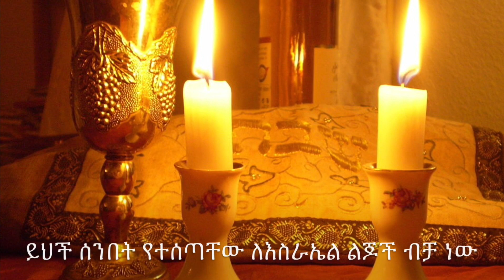በእስራኤል ሀገር የሚኖር አይሁድ የሆነ ሁሉ የኦሪትን ህግ እና ስርዓት ብቻ መጠበቅ አለብን